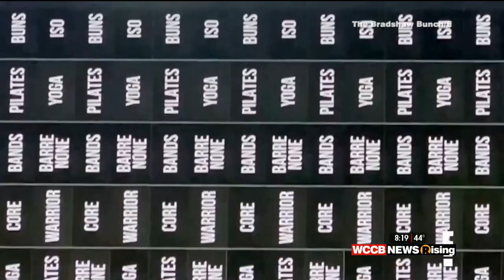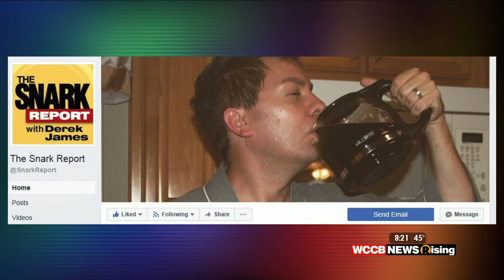The Snark: Real Housewives Drama, Bradshaw Bunch Yoga & Bill Clinton Released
On “The Real Housewives of Potomac,” Gizelle and Robyn leave in the middle of the night during the couple’s trip. The reason they don’t have their own bathroom. The next day Robyn explains the
issue in greater detail.

On “The Bradshaw Bunch,” Terry helps his daughter Rachel become a brand ambassador for her favorite yoga studio. but he’s the one who needs help.

The fight over a catering cancellation continues on “The Real Housewives of Salt Lake City.”

Plus, the American dream isn’t dead and former President Bill Clinton is out of the hospital.

Need a little more Snark in your day? Then be sure to follow Derek on Facebook or on Twitter @DerekJamesTV. And check out more Snarks on The Snark Report on Facebook